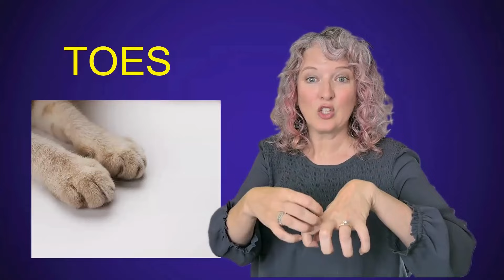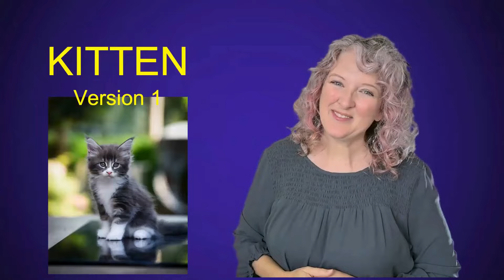How To Sign Parts Of A Cat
Learn how to sign cat and their parts from ears to tails.

This is THE how-to channel for American Sign Language (ASL).

One Fact ASL videos cover many signs and ASL grammar that can augment all book and classroom learning levels. Lessons are taught by a deaf instructor using English sentences translated into pure ASL step by step. Videos are subtitled and speed-controlled so you can catch every detail.

Deaf merch @OneStopASLshop